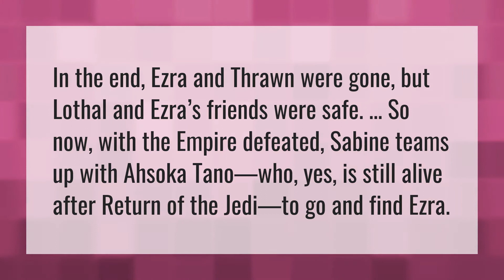Does Sabine ever find Ezra?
Mandalorian Season 2 Trailer • Does Sabine ever find Ezra?